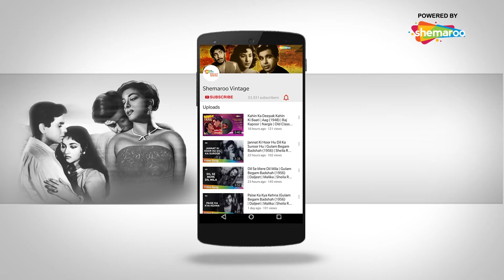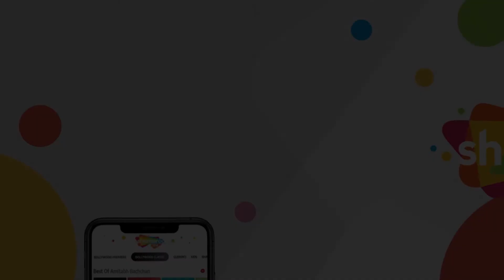ये जिंदगी की उलझने | Ye Zindagi Ki Uljhane | Gharana1961 | Asha Bhosle | Rajendra Kumar, Asha Parekh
Song : Ye Zindagi Ki Uljhane
Album / Movie : Gharana 1961
Star Cast : Rajendra Kumar, Asha Parekh, Raj Kumar, Shobha Khote, Agha, Minu Mumtaz.
Singer : Asha Bhosle
Music Director : Ravi Shankar Sharma (Ravi)
Lyrics by : Shakeel Badayuni
Label : Nupur Audio